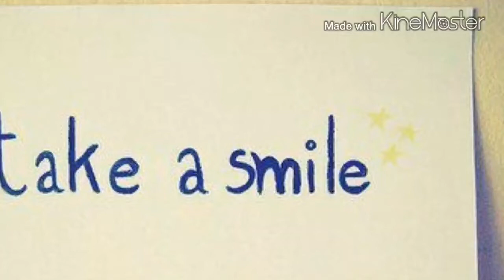A.K.W- My Boyfriend Dumps me for Anything!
💚💚💚OPEN ME💚💚💚
This video maybe a little late but youtube was acting a little fussy so I apologize for that! Welcome to the wolf pack, you are now family to us. Thank you guys for liking me for who i am, i love you. Bare with me while i manage my schedule. Thank you. If you have any questions let me know below and I will go make a video on that.

Love you